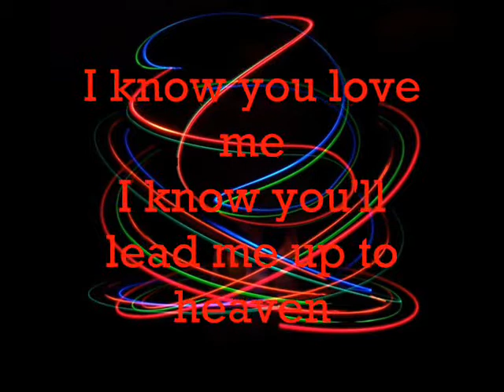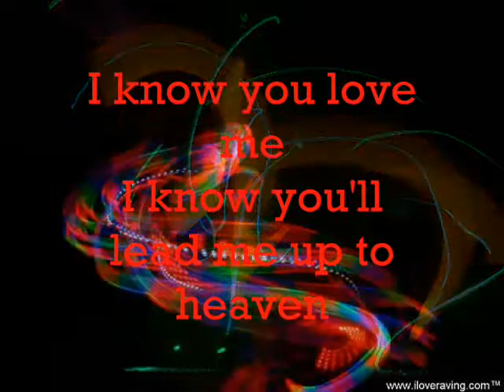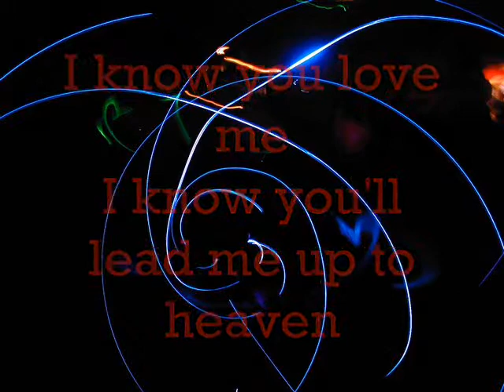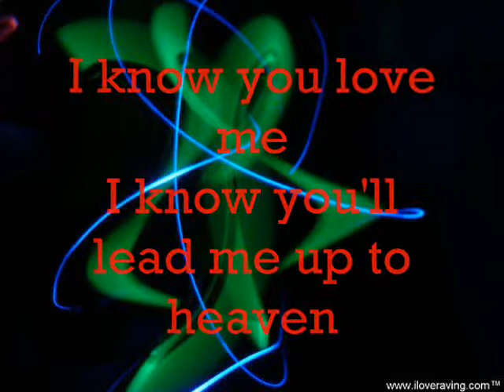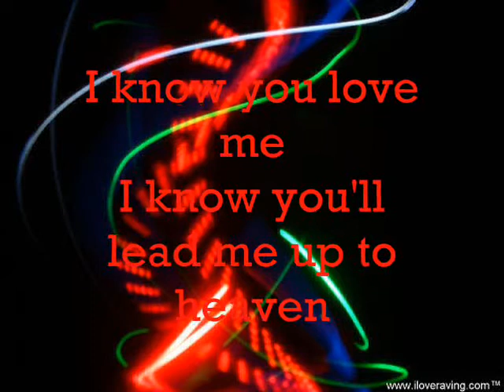Promised Land (lyrics)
Promised Land by Nightcore with lyrics